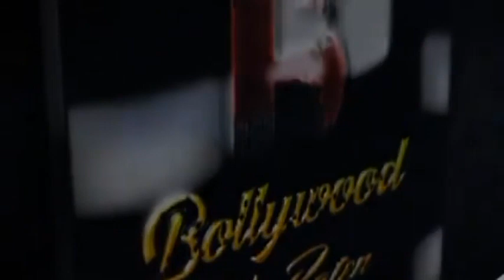launch of rooftop lounge “AIR ELEVEN” owned by Bhavin Bhanushal, Yadit Archarya, Deepen Dhanwani.